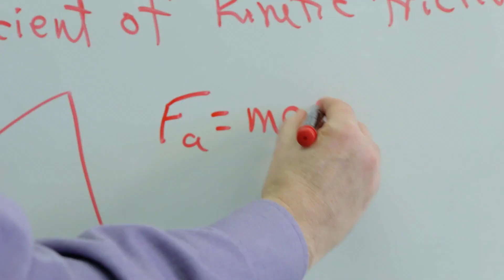Worlds Collide // The Role Of Physics In Policing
In mid-2016, the Major Collison Bureau (MCB) was contacted by a physics teacher at the Loyola Catholic Secondary School in relation to providing real life application of physics to his physics class.  A meeting was held with the physics teacher, and he explained that the province was trying to bring education into the 21st century classrooms and teachers were encouraged to seek new opportunities.  MCB provided information on physics that is used in the real world to demonstrate that science is not limited to academia.  In the process, the teacher thought that there was a greater opportunity to promote responsible driving behaviour within the student population.  As a result, a multidisciplinary approach was developed to deal with the issue of pedestrian collisions.

The result was to demonstrate that a crash is more than a physics problem.  The multidisciplinary approach to the problem of pedestrian collisions provided some insight to the students in terms of responsible behaviour, and well as an appreciation of the impact of serious collisions and the work that goes in to them from the start to the finish.